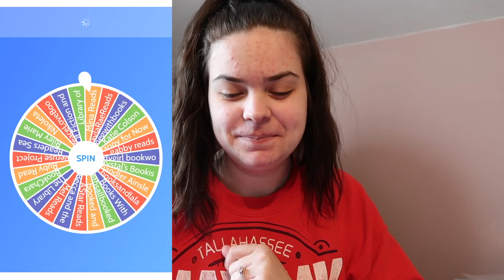5 ⭐️ Picks My TBR // Ruby Read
A very late video. I also recap the 5 star series so far at the end of this video!

I host a book club!

amazon wishlist